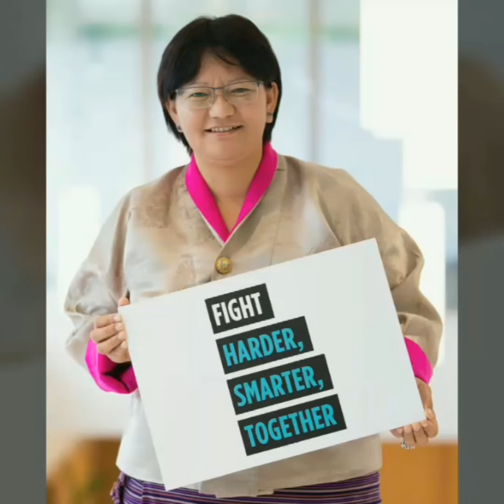With Gratitude by Ngawang Seldon